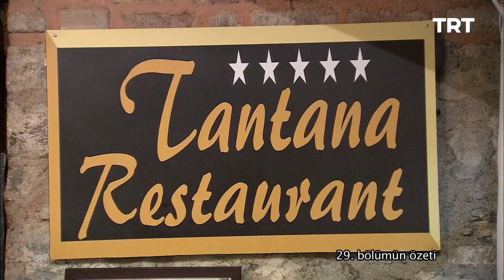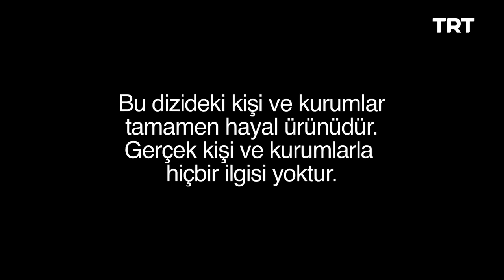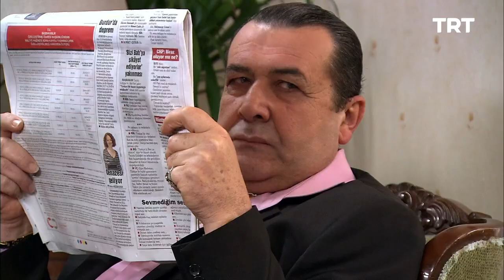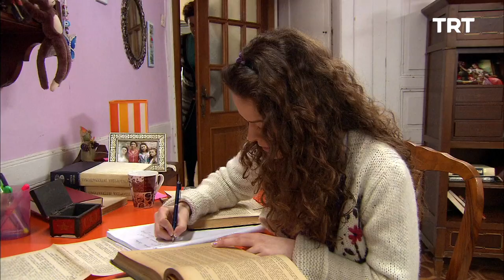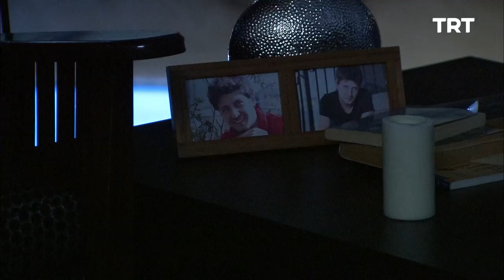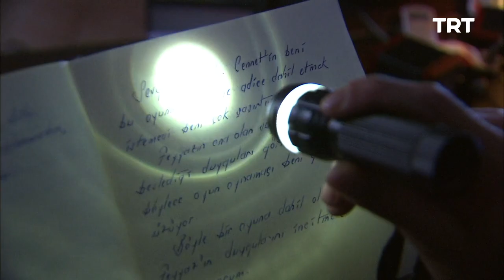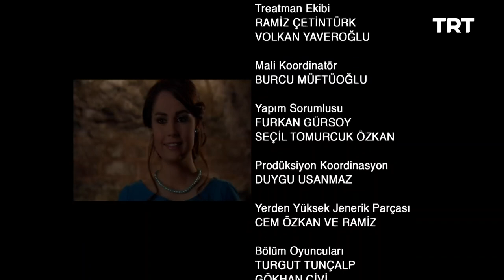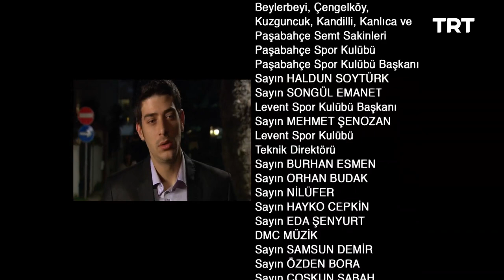Yerden Yüksek 30. Bölüm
Feyyaz ile Kuzey, Anıl ile Rüya’nın oynadıkları oyunu öğrenir. Bu oyunu Feyyaz Cennet’e anlatsa da, Cennet ona inanmaz.

Teknik Direktör Ziya (Altan Erkekli) başarısızlıklarla karşılaşsa da yılmadan mücadeleye devam eden, umutların peşinden koşan bir karakterdir.

Gönlünde yatan ve sonuna kadar inandığı hedeflere ulaşmak için yılmadan çalışan futbol teknik direktörü Ziya, başarıya susamış gençlere beraberlik, takım çalışması, dostluk ve azim ile her şeyin mümkün oluğunu kanıtlamak ister...

Yönetmen: Taner Akvardar , Cüneyt İnay , Kamuran Süner
Senarist: Cüneyt İnay , Kamuran Süner
Oyuncu Kadrosu;
Altan Erkekli
Pascal Nouma
Hasibe Eren
Gamze Gözalan
Sevil Üstekin
Enis Arıkan
Alper Saldıran
Deniz Özerman
Toprak Sağlam
Orçun Kaptan
Ali Tutal
Ahmet Akın Canalioğlu
Yasemin Allen
Alay Cihan
Nur Tüzün
Zeynep Çopur
Şevket Çapkınoğlu
Güray Kip
Metin Tekin
Gizem Girgin Adalet
Çiğdem Polat
Ahmet Varlı
Doğa Yavuz